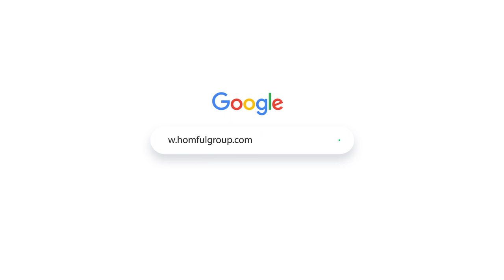Homful Group RV Portable Handwash Stand 71C08M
Our feature:
With foot pump, easy to use;
Large wheels, easy to transport;
Portable handwash stand makesyour trip more convenient;